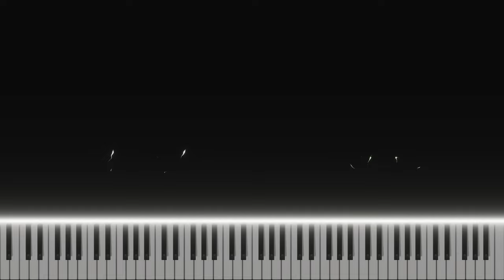The Walking Dead: Daryl Dixon - Intro Theme (Piano Tutorial)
Music From Serie: The Walking Dead: Daryl Dixon
Composed By: David Sardy & MIDI by PlayerXYZMusic